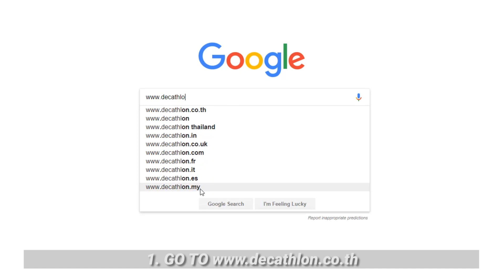วิธีการเพิ่มข้อมูลส่วนตัว How can I complete membership ดีแคทลอน | Decathlon